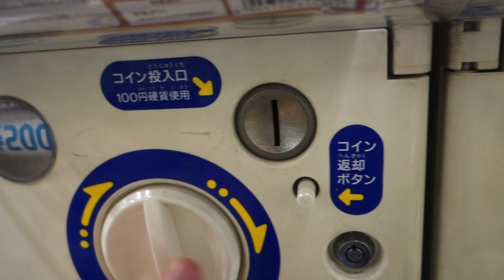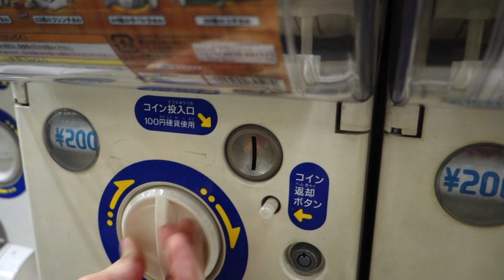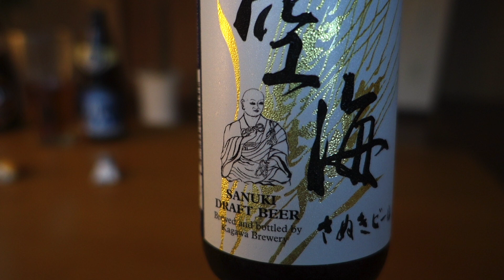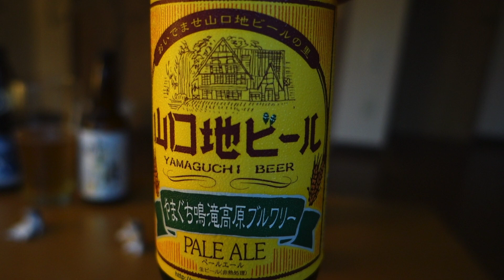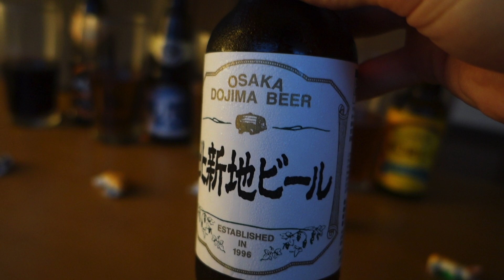Craft Beer in Japan // Gashapon n' Beer Review // SoloTravelBlog 【STB Gacha Part 22】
Drinking craft beer in Japan while unveiling kawaii drunken cat and dawg gashapon ... just wow. If this ain't a revolutionary new concept, then I don't know what is. The Japanese beer I slammed back included Doppo Unagi Beer, Gassan Pilsner, Sanuki Beer, Yamaguchi Pale Ale, and Osaka Dojima beer.